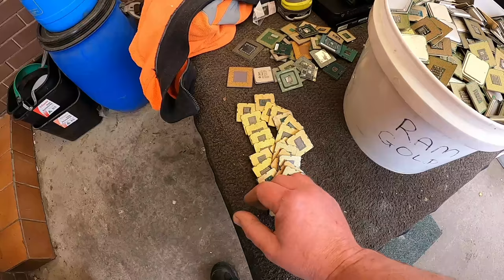Scrap Marathon Biggest Ever Part 5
Scrapping e-waste marathon is almost complete.
I'm getting down on the bigger stuff, got into the garage and really making a dent on my stockpile.

My Camera, Gopro Hero 8

Postal Address:
Yarraville
Victoria 3013
Australia